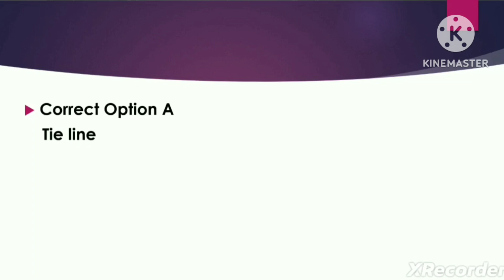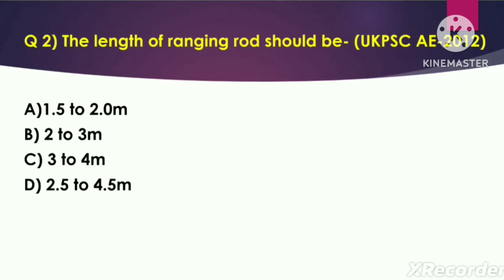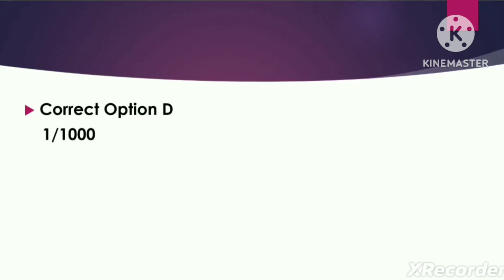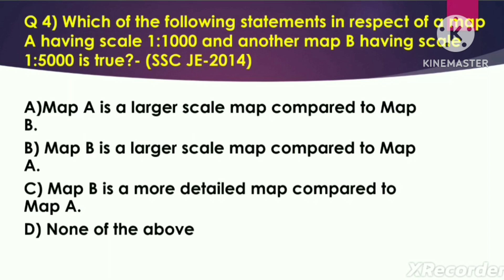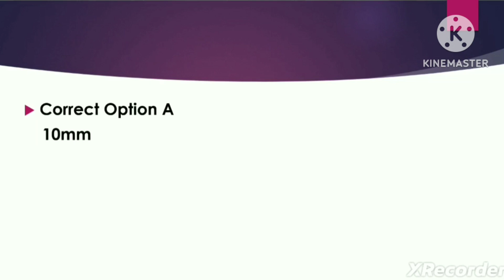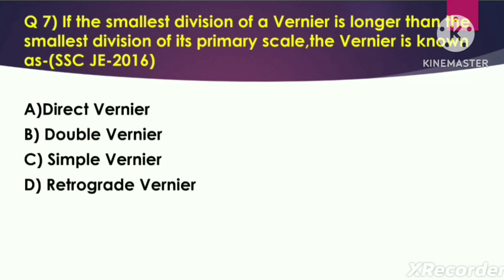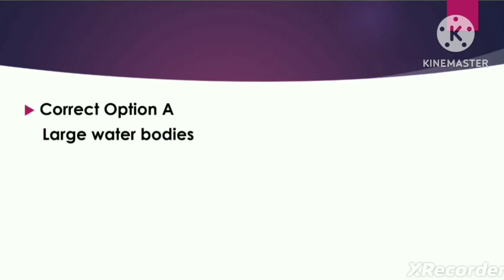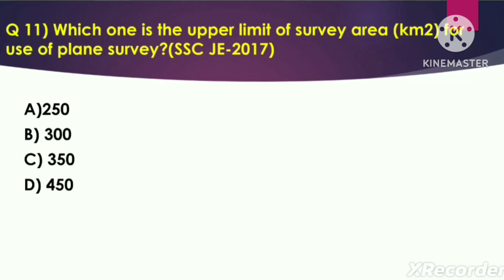SURVEYING||CIVIL ENGINEERING||MOST EXPECTED QUESTION SERIES||QUICK REVISION MCQ#BMC2023#PWD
Hello Friends,

This channel helps you for achieving your dream Government Job.

It's Helps in Various Exams Previous Years Question Paper Analysis, MCQ practice Regarding Exams Like MPSC PWD WRD WCD Land Surveyor and so Many exams..

So Be Ready Officers